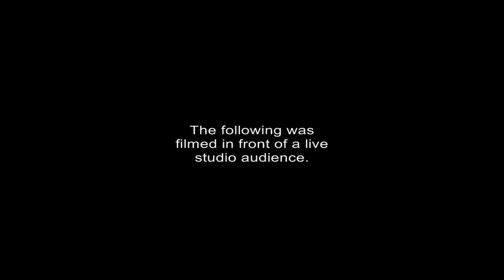NFL Best Bets Week 14 - Bagels and Locks Ep 14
OFFICIAL RECORDS
Animal (18-22)
Snacks (24-16)